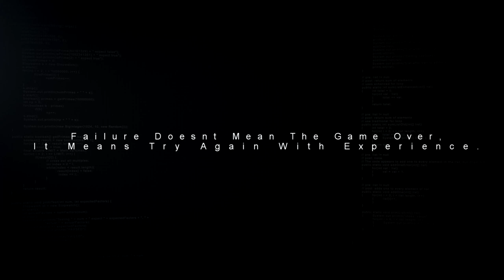SMOKE AND SACRIFICE - Official LAUNCH Trailer 2019 (Switch, PC, PS4 & XB1) HD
Solar Sail Games and award-winning publisher Curve Digital today announced that Smoke and Sacrifice, their hand-drawn narrative driven RPG, is available now for PlayStation 4 and Xbox One. Having previously been released on PC and Nintendo Switch, players on Xbox One and PlayStation 4 will finally be able to play as Sachi, a mother who after sacrificing her first born son to the Sun Tree, is on a dangerous journey of discovery, deceit and danger in the Underworld.  Players will also be able to experience a brand new piece of story content with the BACON storyline, giving them even more freedom and options, including the ability to possess the gruesome creatures of the underworld with the Possession Wand; an ancient piece of technology which allows Sachi to become the very thing she’s been fighting.